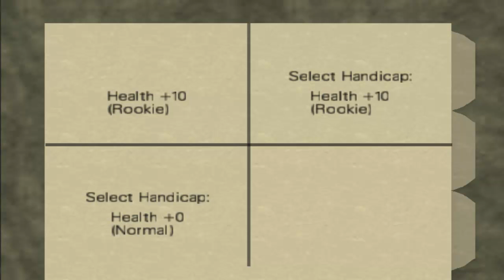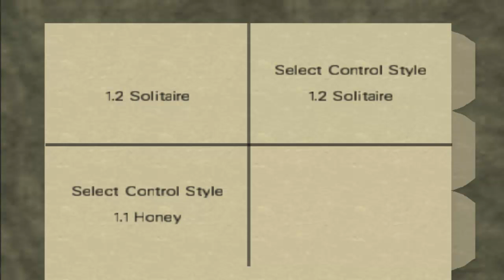The Derp Bond Exploits: Episode 4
We decided to play some old games and here is what ensued I hope you all enjoyed the video XD